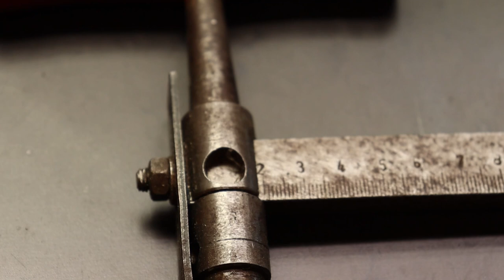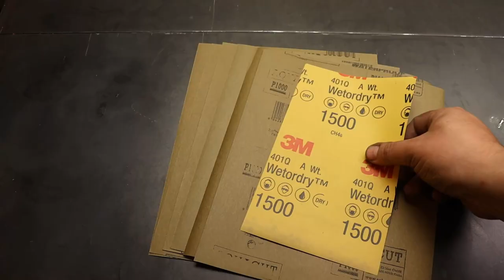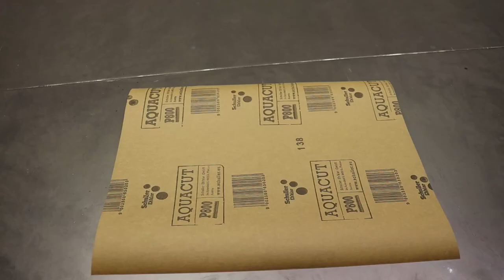Vintage Compass Cutter Restoration